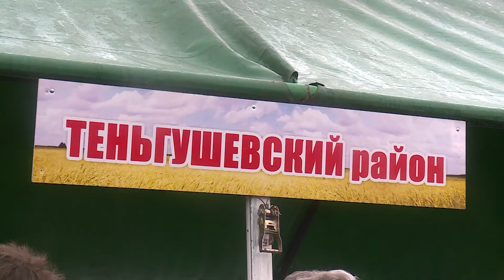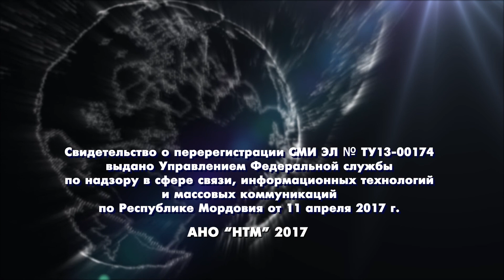Обзор 13. Выпуск 3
Информационно-аналитическая программа "Обзор 13".